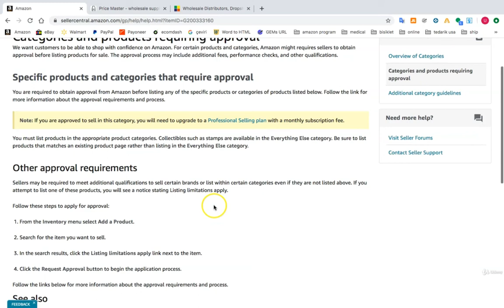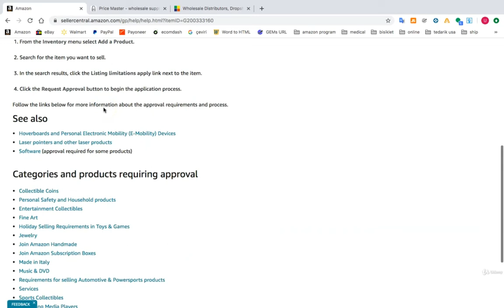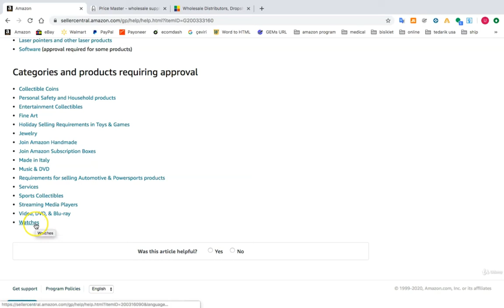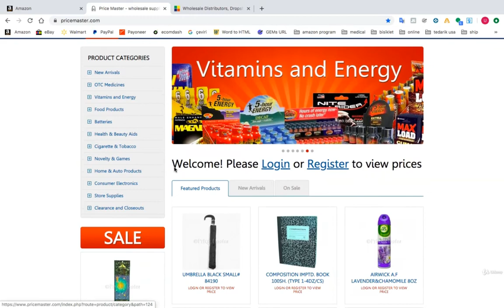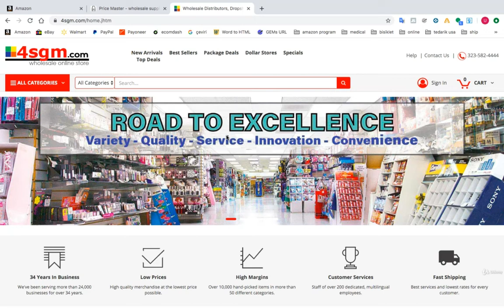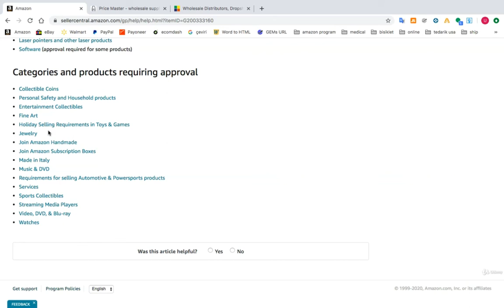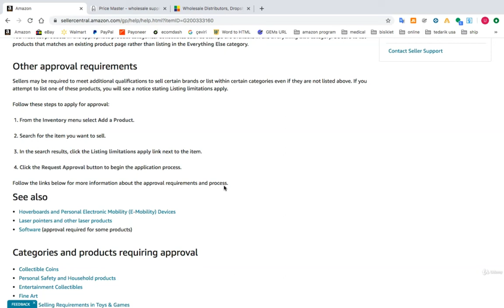Amazon Kilitli (Kapalı) Kategoriler ve Açtırma İşlemi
Amazon’da çok satan ürünlerin tedarikçilerine ve distribütörlere ulaşacağınız bu kanalımızda  öğreneceğiniz çok değerli bilgiler mevcut.

Kanalımız Amazon'da  Wholesale&Retail Arbitrage ve Private Label FBA-FBM  üzerine  yoğunlaşmıştır.

Amerika nüfusunun %75 i yani 280 milyon insan Amazon'dan en az ayda bir kez alışveriş yapmaktadır, 77 milyon Amerikalı ise haftada en az bir kez Amazon üzerinden ürün siparişi vermektedir.

Bu pazarda yer almak için geç kalmadınız !